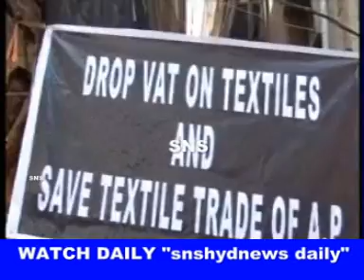12 MARCH NEWS 2013 (SNSHYDNEWS DAILY)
IMPORTANT NEWS TODAY :::::: CM KKR READY TO FACE ANY MOVE - KCR WARN GOVT ON VAT - MIM LEADERS OF BASWA KALYAN MET AKBER OWAISI AT HIS RESIDENCE - SNATCHING CASE AT SANATHNAGAR AND MANY MORE JUST WATCH SNSHYDNEWS DAILY ON YOUTUBE.

SENSATIOBAL NEWS SYNDICATE (SNS)

SD/-
EDITOR